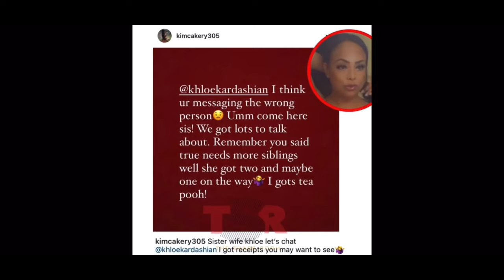Khloe Kardashian Sister Wife Contacts Her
Khloe gets text from Sister wife.  For the purposes of Entertainment , Women Psychology, and Social Psychology Education.